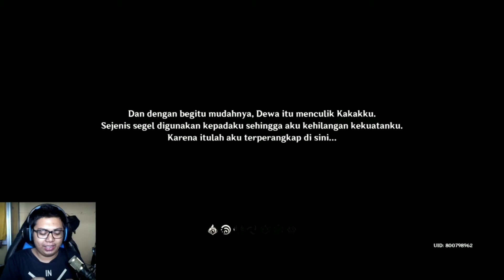AKHIRNYA RILIS GLOBAL SAATNYA KITA MULAI PERJALANAN - GENSHIN IMPACT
Yo guys, Kali ini saya main game RPG/MMORPG gamenya asli keren banget and sudah support bahasa Indonesia tapi saya masih bingung soalnya kagak ada player di game padahal map-nya super luas dan sorry banget telat karna saya udah usaha aploud semaximal mungkin.
Giveaway akan diadakan di hari hari tertentu. untuk tanggalnya belum bisa saya pikirkan, karna saya melihat perkembangan channel
Device: Black shark 2 PRO
Size: 6,63 GB